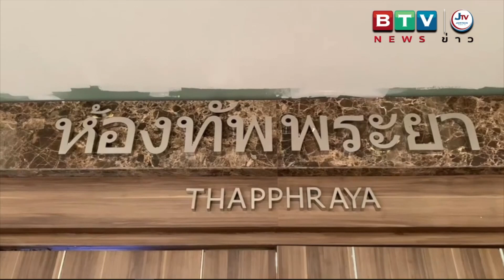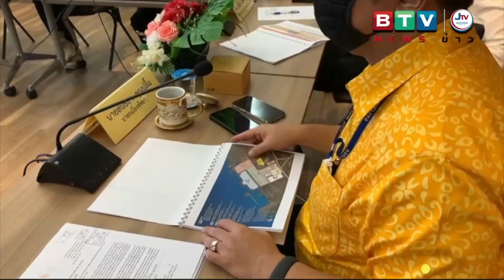เตรียมโครงการพัฒนาตลาดเก่าลานโพธิ์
เมืองพัทยาร่วมกับสำนักงานคณะกรรมการนโยบายเขตพัฒนาพิเศษภาคตะวันออก (สกพอ.) เตรียมเดินหน้าพัฒนาพื้นที่ตลาดลานโพธิ์นาเกลือ (Old Town นาเกลือ) ให้เป็นแหล่งท่องเที่ยวชุมชนควบคู่กับการเป็นตลาดอาหารทะเลชั้นนำ รองรับ NEO PATTAYA
                  ที่ห้องประชุมทัพพระยา ศาลาว่าการเมืองพัทยา นายสนธยา คุณปลื้ม นายกเมืองพัทยา ได้เป็นประธานประชุมแผนพัฒนาโครงการก่อสร้างตลาดใหม่ลานโพธิ์นาเกลือ โดยมี ดร.คณิศ แสงสุพรรณ เลขาธิการคณะกรรมการ นโยบาย เขตพัฒนาพิเศษภาคตะวันออก (EEC) พร้อมด้วยรองนายกเมืองพัทยา คณะที่ปรึกษานายกเมืองพัทยา เลขานุการ ผู้ช่วยเลขานุการนายกเมืองพัทยา ปลัดเมืองพัทยา รองปลัดเมืองพัทยา หัวหน้าส่วนราชการเมืองพัทยา หน่วยงานที่เกี่ยวข้อง ต่างเข้าร่วมประชุมกันอย่างพร้อมเพรียง
   สำหรับการประชุมในวันนี้ ด้วยเมืองพัทยา ร่วมกับสำนักงานคณะกรรมการนโยบายเขตพัฒนาพิเศษภาคตะวันออก (สกพอ.) ดำเนินโครงการพัฒนาพื้นที่ตลาดลานโพธิ์นาเกลือ (Old Town นาเกลือ) ให้เป็นแหล่งท่องเที่ยวชุมชนควบคู่กับการเป็นตลาดอาหารทะเลชั้นนำ เชื่อมโยงกับการพัฒนาตามโครงการ NEO PATTAYA ของเมืองพัทยาเป็นโครงการนำร่องในเบื้องต้น โดยการร่วมทุนกับภาคเอกชน เพื่อขยายผลสู่การจัดตั้งเขตส่งเสริมพิเศษในรูปแบบแหล่งท่องเที่ยวกลุ่มรายได้ดีและการท่องเที่ยวเชิงสุขภาพในพื้นที่ โดยในวันนี้เป็นการนำเสนอแนวคิดการพัฒนาพื้นที่ตลาดลานโพธิ์นาเกลือ เป็นพื้นที่เพื่อส่งเสริมการท่องเที่ยวกลุ่มรายได้ดีเชิงสุขภาพ โดยมุ่งเน้นในการดึงจุดเด่นของสภาพพื้นที่และอัตลักษณ์เพื่อพัฒนาให้เป็นแหล่งท่องเที่ยวเชิงวิถีชีวิตชุมชน รวมทั้งเป็นตลาดอาหารทะเล ศูนย์กลางการค้าที่สามารถตอบสนองต่อความต้องการของประชาชนในท้องถิ่นและนักท่องเที่ยวทั้งในเชิงคุณภาพและปริมาณ ซึ่งจะช่วยสร้างรายได้ให้แก่ครัวเรือนที่ประกอบอาชีพในท้องถิ่นและความมั่นคงของระบบเศรษฐกิจเมืองพัทยาได้เพิ่มขึ้น เพื่อเป็นการร่วมกันพัฒนา นาเกลือให้เป็นตลาดท่องเที่ยวระดับนานาชาติ มีศูนย์การค้าที่เป็นตลาดอาหารทะเลที่มีคุณภาพมีรูปแบบและบริหารงานที่ทันสมัย และพัฒนาส่งเสริมให้พ่อค้าแม่ค้ามีความรู้ในด้านการตลาดยุคใหม่ และยังเป็นแหล่งท่องเที่ยวที่สร้างรายได้ให้กับท้องถิ่นและชุมชน เพิ่มขึ้นรวมทั้งสร้างภาพลักษณ์ที่ดีให้เมืองพัทยา ซึ่งมติในที่ประชุมมีมติเห็นชอบให้จัดตั้งคณะทำงานระหว่างเมืองพัทยา และ สกพอ. เพื่อบรรลุเป้าหมายอย่างรวดเร็ว รวมถึงการให้ความร่วมมือกับหน่วยงานที่เกี่ยวข้องให้เป็นไปในแนวทางเดียวกัน หลังจากที่ได้มีการแต่งตั้งคณะทำงานแล้ว จะได้ทำการประชาวิจารกับชาวบ้านในชุมชนตลาดเก่านาเกลือ และชุมชนใกล้เคียงต่อไป เพื่อการดำเนินการจะได้ไม่มีการขัดแย้ง ความคิดเห็นของชาวบ้านถือเป็นปัจจัยสำคัญ เพื่อโครงการดังกล่าวสอดคล้องและเป็นไปในทิศทางเดียวกัน